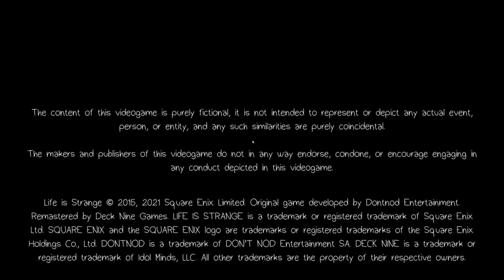Life is Strange Remastered Title Screen (PC, PS4, X1, Switch, Stadia)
What you get when you fire up Life is Strange Remastered.
Title Screen Captured via Google Stadia.